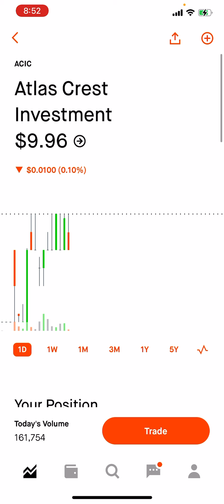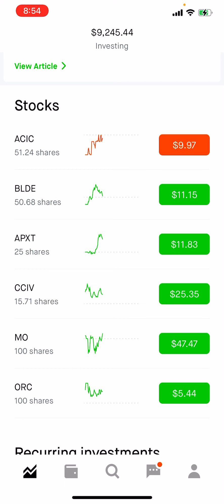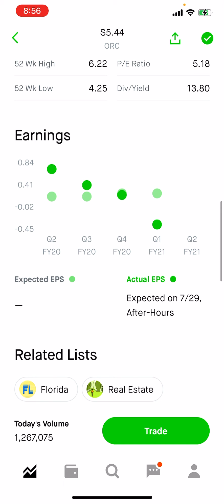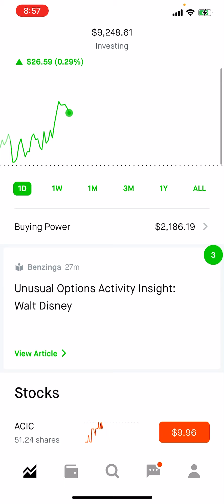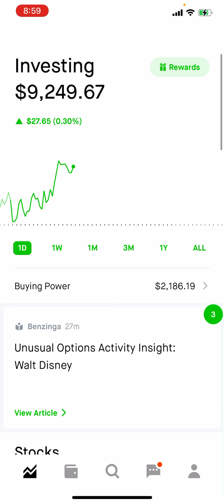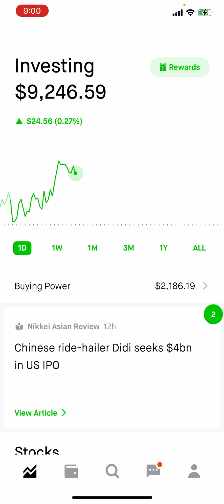These Stocks are Printing Me Money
Acorns:
Start investing with Acorns today! Get $5 when you use my invite link: 8M2JQ5

Robinhood:
Join Robinhood with my link and we'll both get free stock 🤝